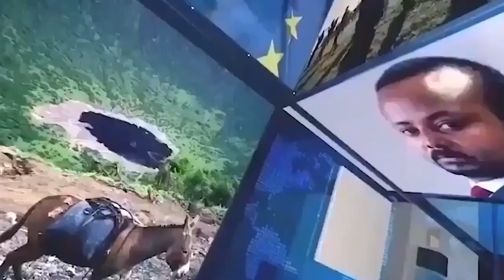Pirezdanti shimmalis Abdisa miseensota Shanee qalbi jijjiratanif ergaa dhaaman